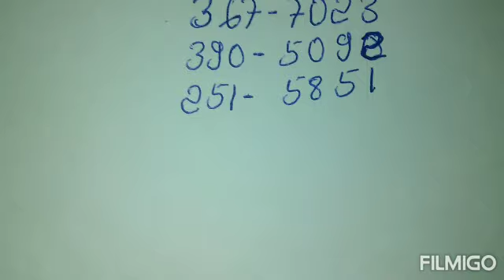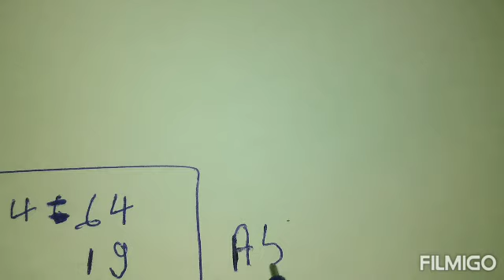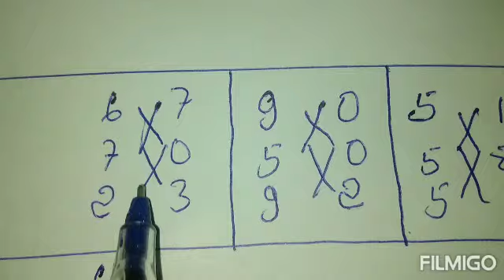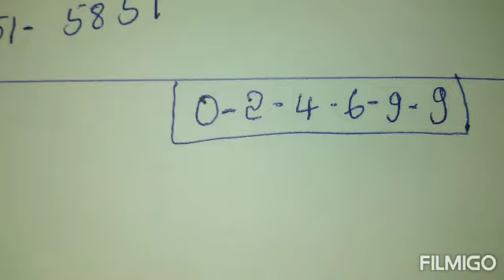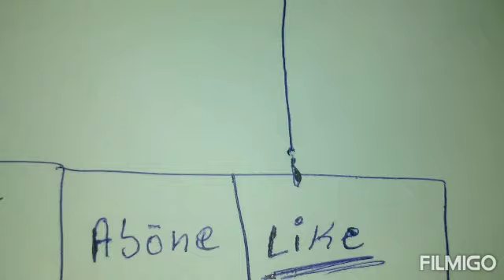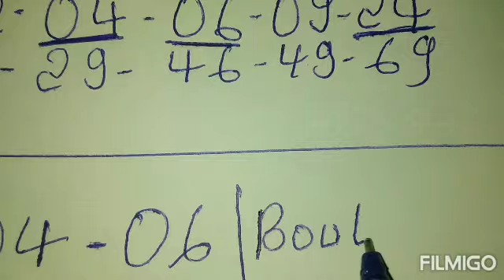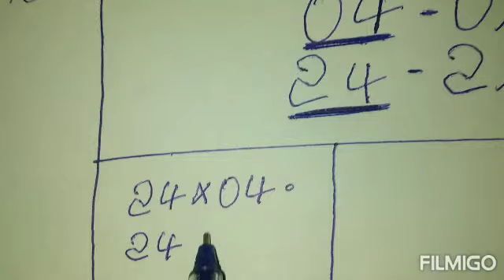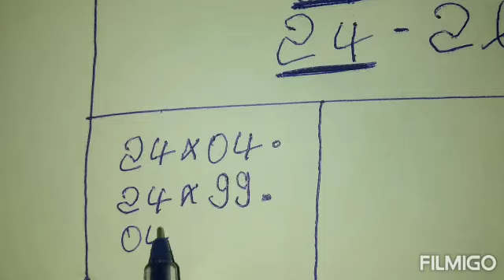Boul cho pou tiraj jodia 14 décembre 2023__BINGO YÈ 90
Legende promo
legende promo boul cho
legende promo boul
Boul dife 3 4 5
Boulcho lotto
Choloto
Boul dife
ajk tech tv
Peter vicker
Show 9 Elton tv
Boul dife Resultat
Reziltat New york
Resultat new york midi a
Resultat Georgia
Resultat Florida
Resultat
boul cho aswè a
boul pou new york
boul pou Georgialoterias
Boul cho pou 18 Juin 2023
Croix Du Jour 18 Juin
BOnacionalUL DIFE LOTO3 4 5
LOTTO LAKAY BOUL CHO
ST-JEAN BOUL
Résultat Georgia 18 Juin 2023 (En Direct
Billetes
resultados loteria nacional
dominicana lottery
numeros ganadores
certv
loterias en vivo
resultados en vivo de loetrias
Resultados de quinielas